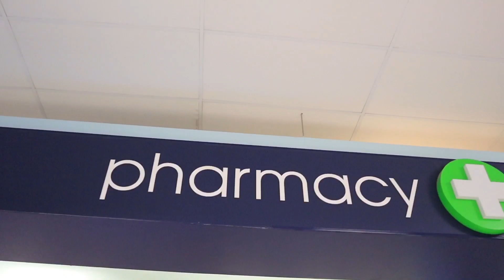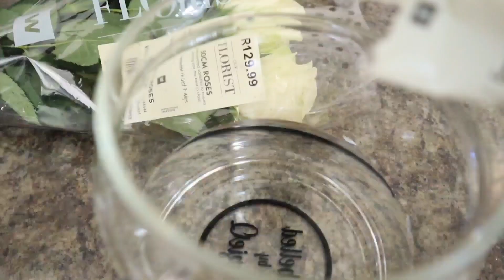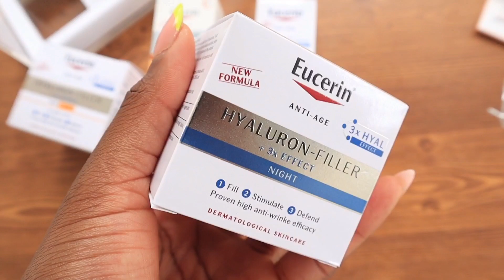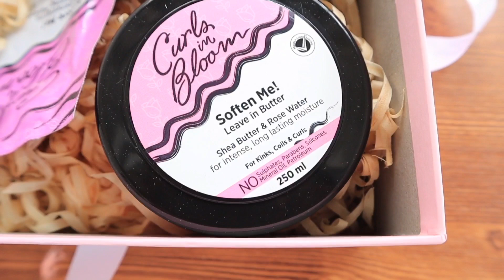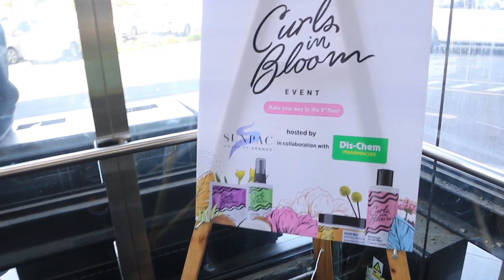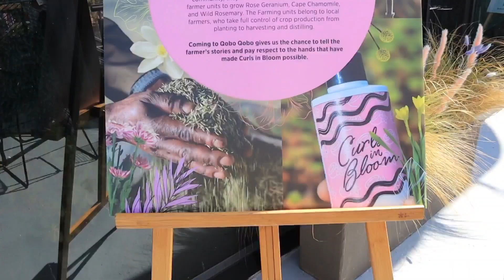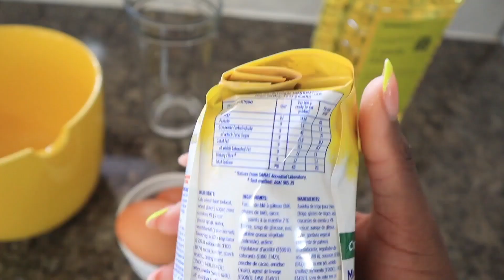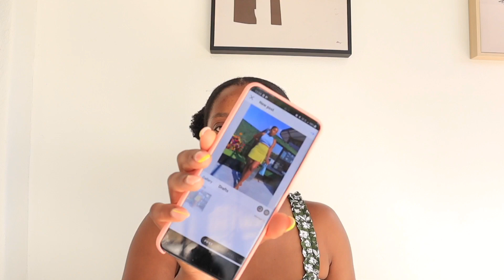vlogtober | Events | Shooting content | Baking| Wash Day| Pr Drops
Hey fam

Back with another vlog. I hope you love it as much as I did shooting and editing it. Please do check out my instagram and give me a follow. Link below.Enjoy!

xoxo
Hair-ther